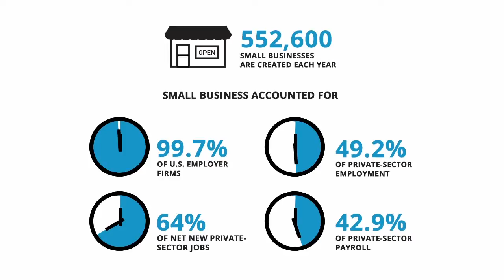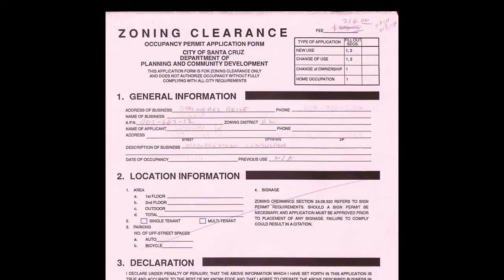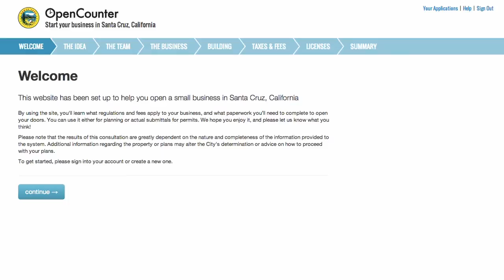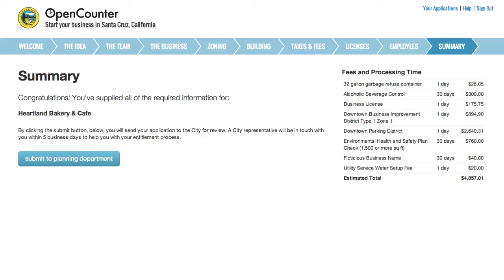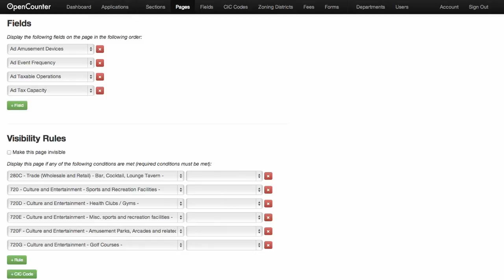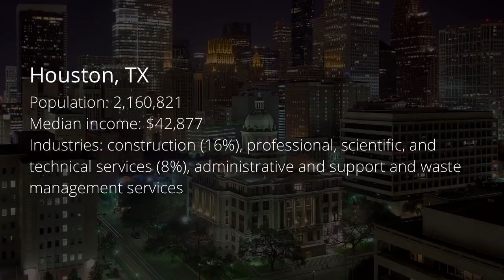Economic Dev Impact Spotlight - OpenCounter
Joel Mahoney and Peter Koht speak about the Economic Dev Impact Spotlight with OpenCounter at CfA 3013.